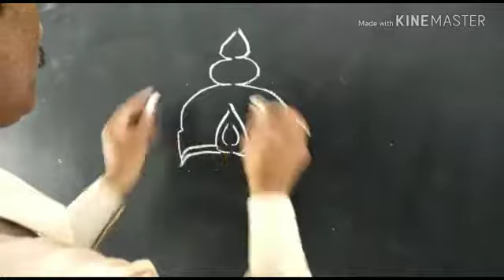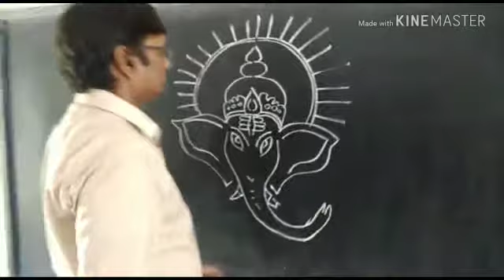Vinayaka Rekha Chitram @Kurella Srinivas Chithravarma